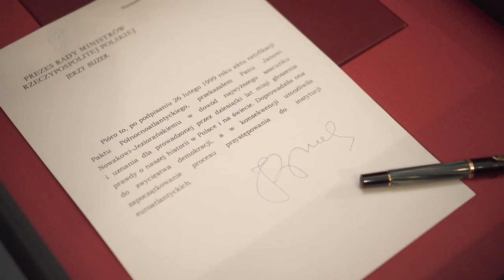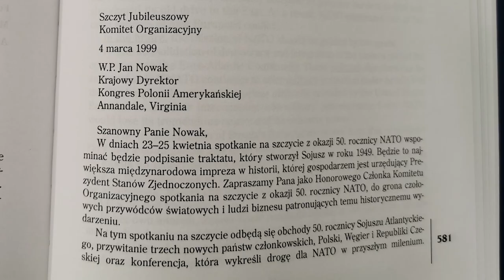Jerzy Buzek, Jan Nowak-Jeziorański i NATO | Odcinek 53. Do zobaczenia w Muzeum Pana Tadeusza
Pióro – przedmiot niepozorny i zapewne przez wielu uważany za niegodny miana obiektu muzealnego. Jednak za tym, który prezentujemy w Gabinecie Jana i Jadwigi Nowak-Jeziorańskich, kryje się wielka historia. To właśnie tym piórem Jerzy Buzek podpisał akt ratyfikacji przez Polskę Paktu Północnoatlantyckiego. O tym, w jaki sposób pióro trafiło na wystawę stałą w Muzeum Pana Tadeusza i jaka kryje się za nim historia, opowiada Paulina Gawrońska w najnowszym odcinku miniserialu.

Muzeum jako sposób doświadczania prawdy jest dla każdej wspólnoty i w każdych okolicznościach miejscem spotkania, żywej rozmowy i bezpośredniej obecności. Ponieważ chwilowo nie możemy tej misji realizować w pełni, chcielibyśmy tymczasem dostarczyć Wam jak najwięcej muzealnych publikacji za pośrednictwem Internetu. Zachęcamy do zapoznania się z serią krótkich filmów przygotowanych przez pracowników Muzeum Pana Tadeusza. Wszystkie te publikacje gromadzimy na podstronie zatytułowanej „Do zobaczenia”: